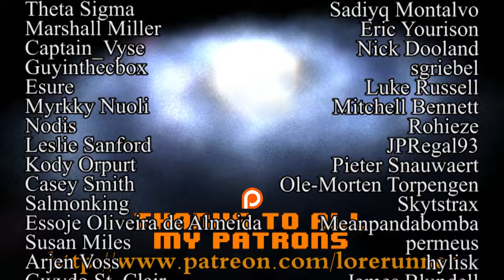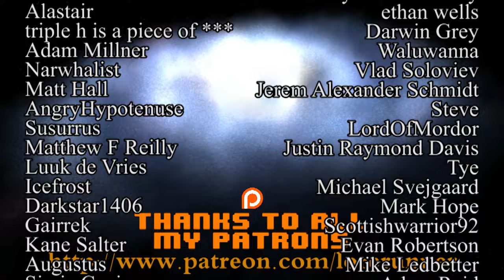Star Trek Voyager Ruminations: S5E18 Course Oblivion